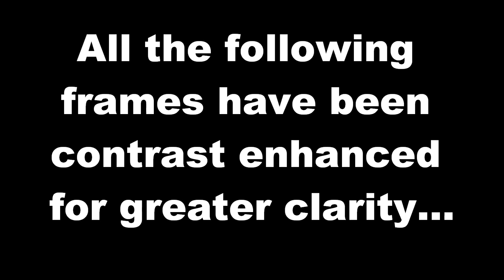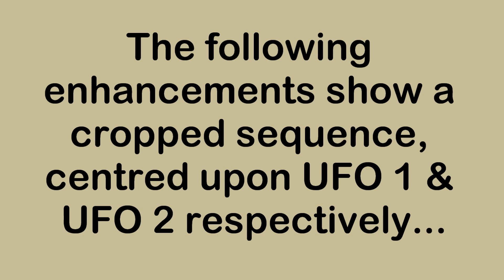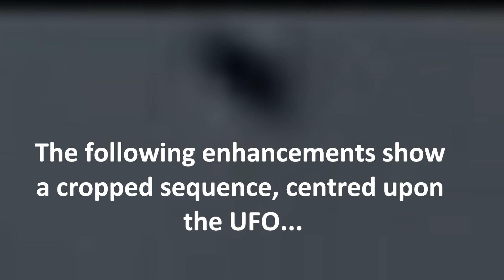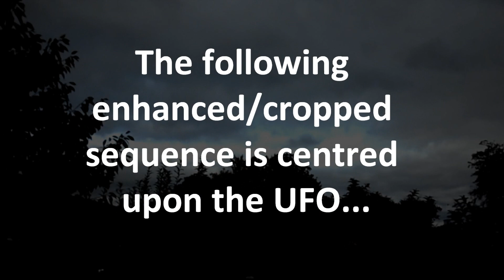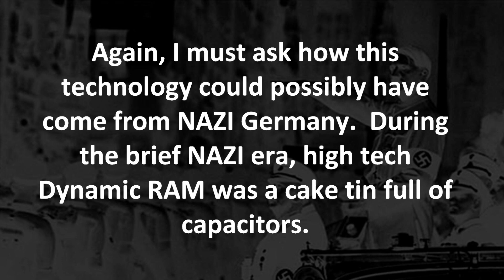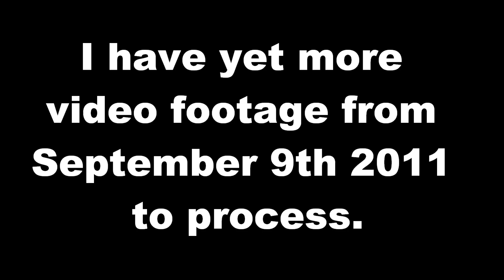UFOs over Welwyn Garden City: September 9 2011 No.2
More UFO activity from September 9th, 2011